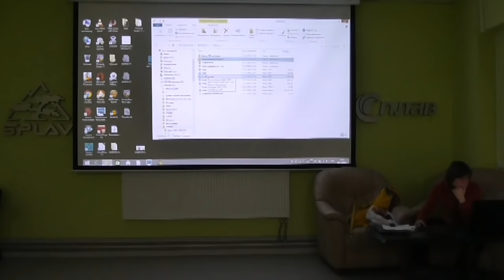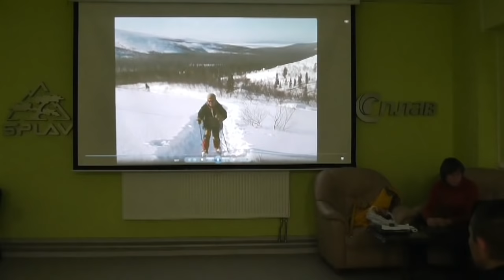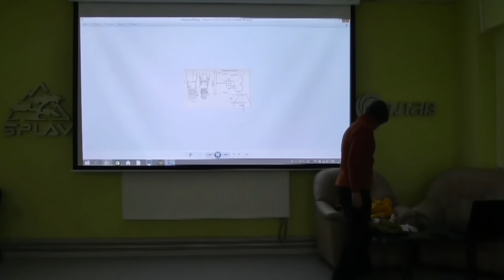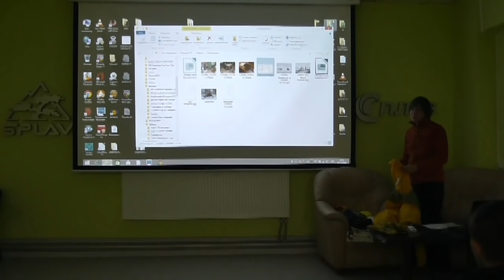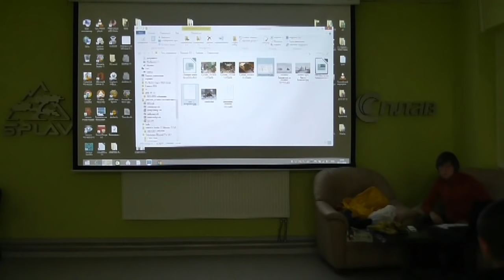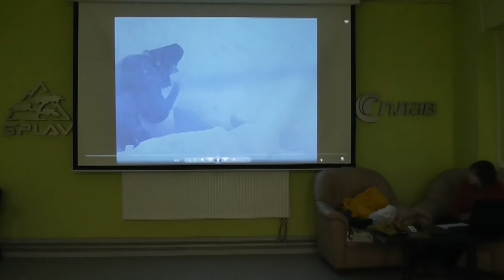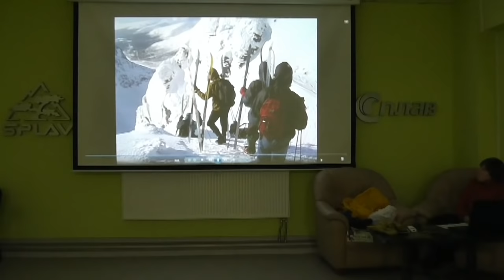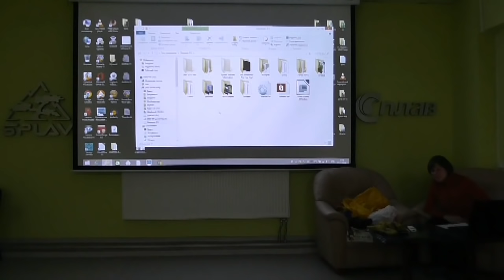Лыжные походы в Хибинах. Галкина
Хибинские и Ловозёрские тундры раскинулись небольшим компактным массивом на Кольском полуострове. Туда легко можно добраться на поезде. Хибины – "домашние", детские горы, доступные всем.

- Характеристика района.

- Варианты маршрутов.

- Особенности снаряжения для лыжных походов.

- Как построить иглу.

 Демонстрация фильма о лыжном походе по Хибинам с детьми.

Лекцию читает Марина Галкина.